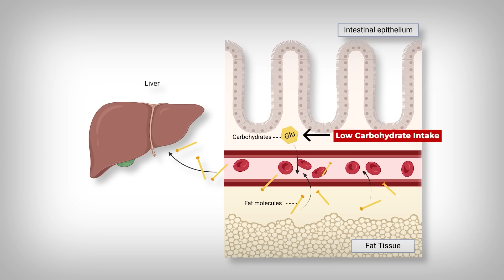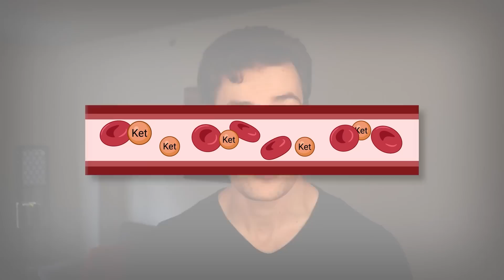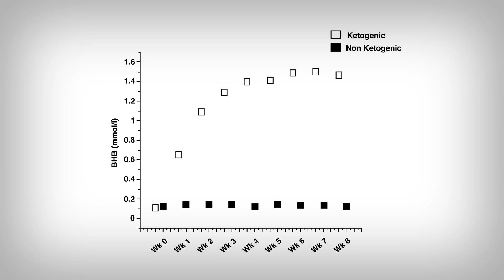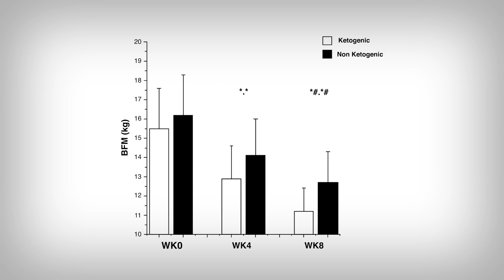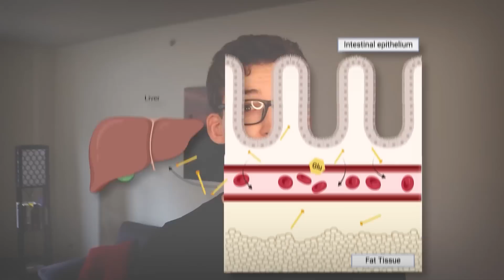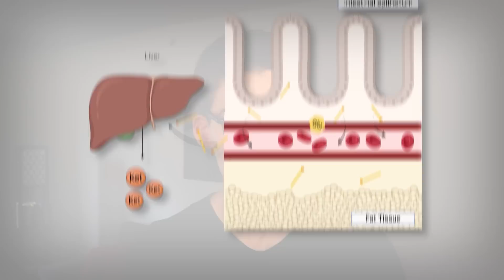Ketones: Necessary for Optimal Fat Loss?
[1] doi:10.1016/j.clnu.2021.02.028
[2] doi:10.3945/ajcn.2008.27326